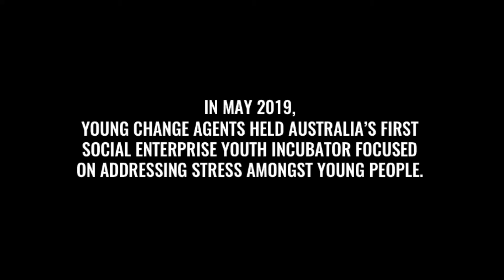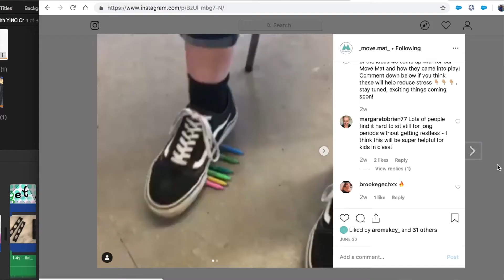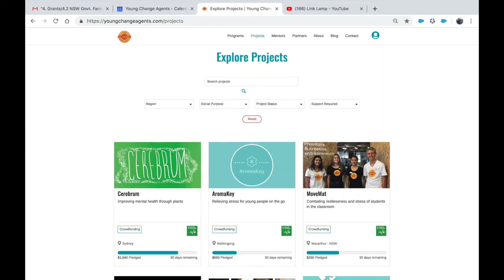Mental Health YINC Crowdfunds 2019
In May 2019, Young Change Agents held Australia's first social enterprise youth incubator focused on addressing stress amongst young people.

A NSW Government Youth Opportunities Project. Supported by MuruD, Unboxed, Makerspace and StartSomeGood.

Produced by Chris Tan